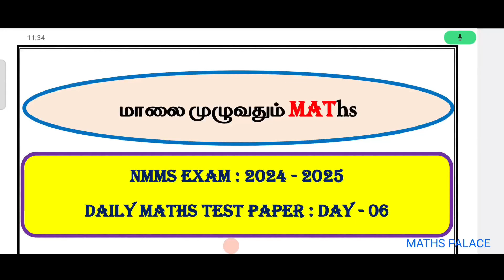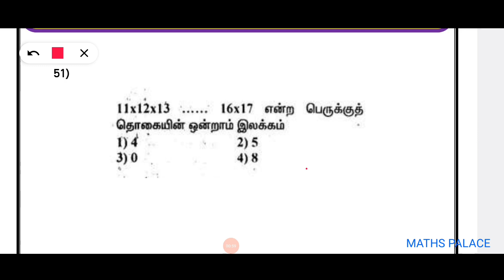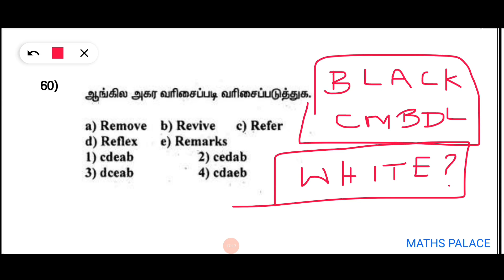Day - 06 |மாலை முழுவதும் "MAT"hs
*மாலை முழுவதும் "MAT"hs*

Day - 01

Day - 02

Day - 03

Day - 04

Day - 05